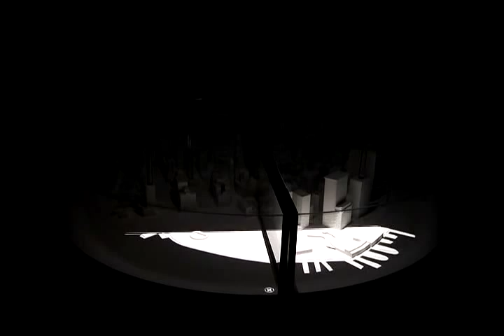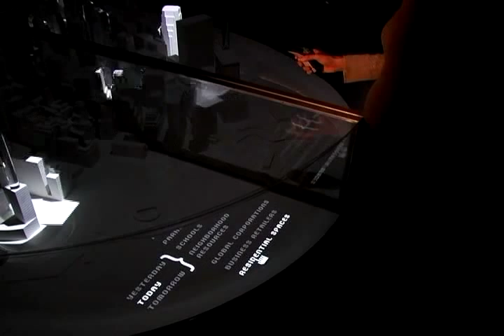Interactive Model of Lower Manhattan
Pentagram designed this interactive model of Lower Manhattan for Wall Street Rising's Downtown Information Center. Design: Lisa Strausfeld, Nina Boesch.